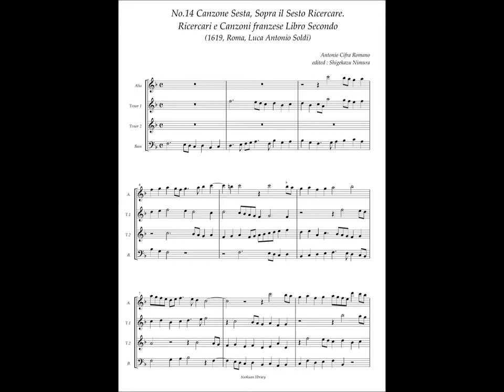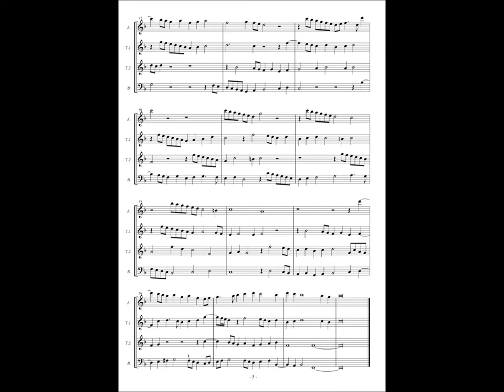Antonio Cifra, Ricercari e Canzoni Libro Secondo No.14 Canzon Sesta